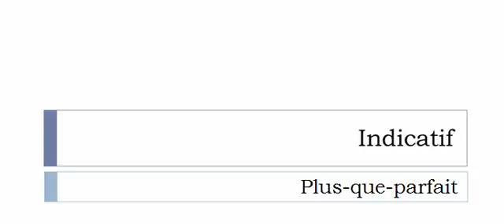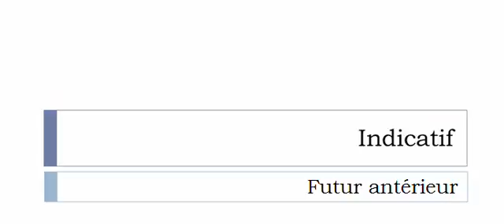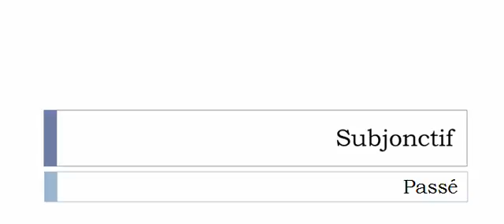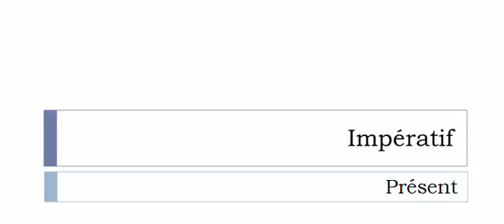เรียนรู้ภาษาฝรั่งเศส = การผันคำกริยา = Cravacher